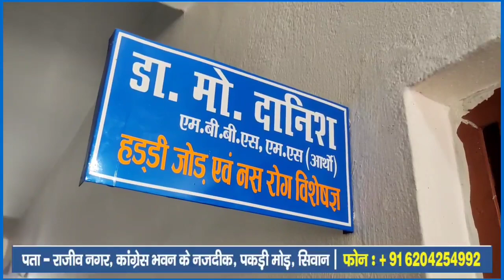लगातार बढ़ रहे घटनाओं के बाद ऐक्शन में आए Siwan SP, कहा कोई बख्सा नही जाएगा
आपका नाम :
गांव / शहर :
समस्या का विषय :
समस्या :
सबंधित अधिकारी (नाम के साथ) :